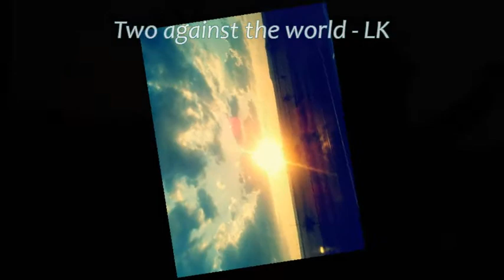Two against the world - LK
Two against rhe world - LK